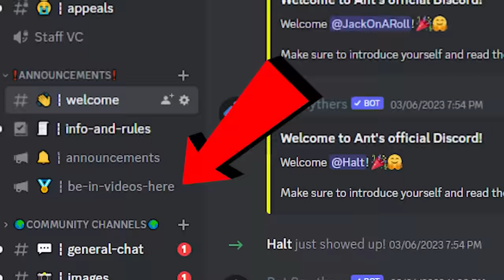You can BUY EVERY LUCKY BLOCK in the shop.. (Roblox Bedwars)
⭐ STAR CODE ANT ⭐

Got any interesting Roblox Bedwars challenges for me?